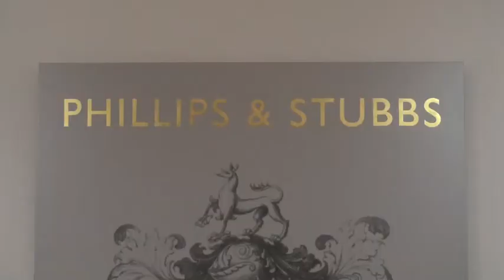Thoughts on Phillips & Stubbs and living in the Rye area ...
Recorded on location at our offices during our 20th Anniversary celebrations, friends and clients talk about their experiences of working with us, and also the benefits of living in the Rye area.